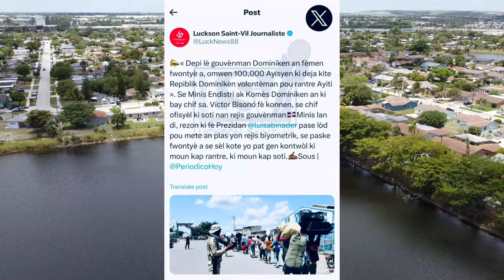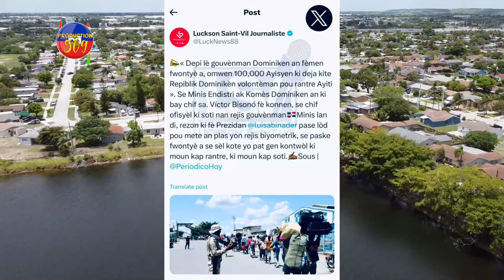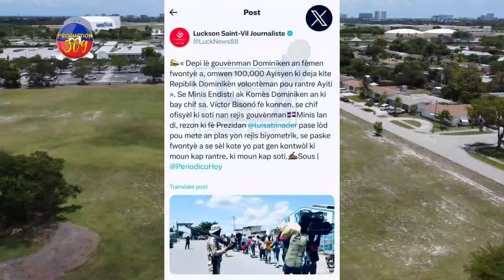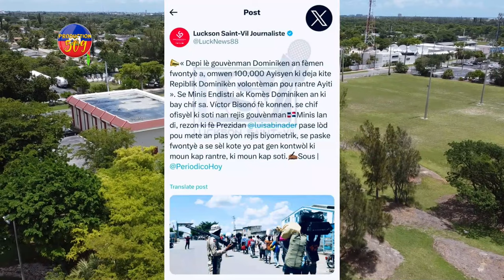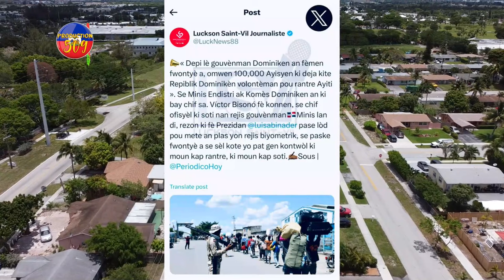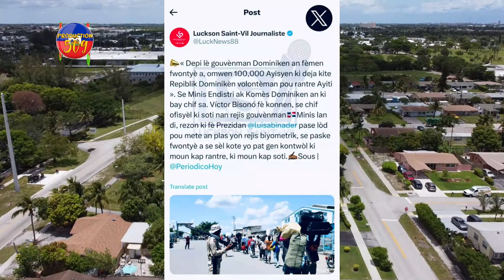ABINADER PRAN GWO KALÒT 10O MIL AYISYE DEJA KITE SENDOMENG